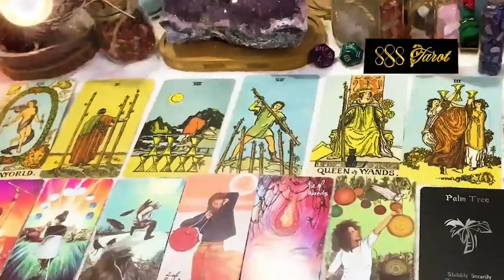VIRGO MARCH 2024 SOMEONE’S FALLING HEAD OVER HEELS FOR YOU & WANTS TO TELL YOU NOW VIRGO TAROT LOVE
VIRGO MARCH 2024 - SOMEONE’S FALLING HEAD OVER HEELS FOR YOU & WANTS TO TELL YOU NOW VIRGO MARCH TAROT LOVE READING
Hello!!!